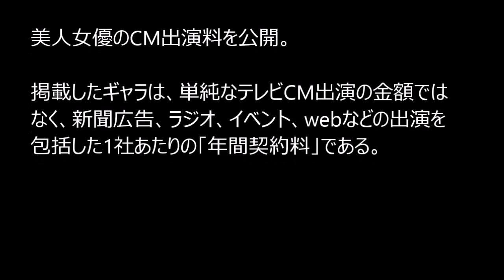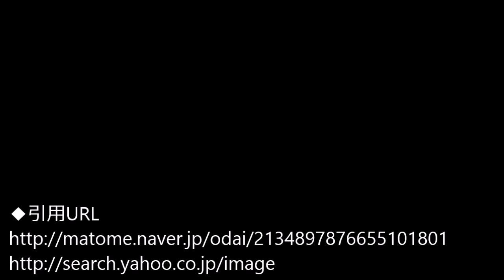【芸能裏情報】 CM出演料 石原さとみ, 有村架純, 綾瀬はるか (2015年7月)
Youtubeで稼げる新手法を無料公開中。
無料特典もこちらをクリック。

【女優部門】
9000～10000万円　 松嶋菜々子
7000～8000万円　　天海祐希　小泉今日子　仲間由紀恵　宮沢りえ
6000～7000万円　　綾瀬はるか　井川遥　石原さとみ　柴咲コウ　広末涼子
5000～6000万円　　米倉涼子　上戸彩　北川景子　長澤まさみ
4000～5000万円　　剛力彩芽　有村架純
2000～2500万円　　黒木華
1500～2000万円　　波留

◆引用URL
・文字ソース：

・綾瀬はるか,長澤まさみ,夏帆と４姉妹の絵日記 広瀬すず 2014 9 8 GIRLS LOCKS!

以上